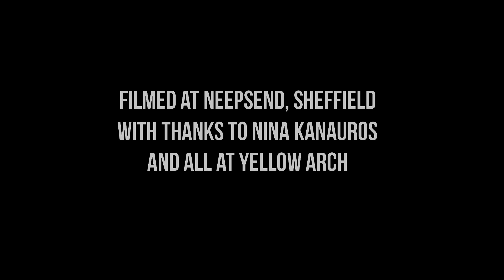The Hudson Sessions - Neil McSweeney - Land of Cockaigne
Here's the second release from Hudson Records, the fantastic Sheffield based Neil McSweeney.

This is a live performance of 'Land of Cockaigne' filmed by Handheld Cine Club's Jim Lockey at Yellow Arch studios and taken from the new album 'A Coat Worth Wearing'.

Neil McSweeney - A Coat Worth Wearing - RELEASED 10/03/17 CD/LP/DL

Single - Land of Cockaigne - 24/02/17